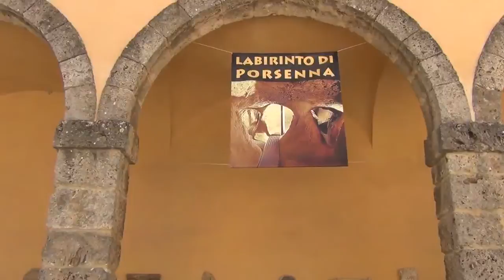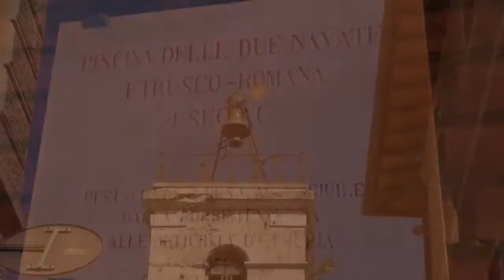Un giorno sul treno natura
Una giornata sul treno natura: da Siena a Chiusi per scoprire il piccolo centro storico ed assistere alla sfilata per la manifestazione de i "Ruzzi della conca"